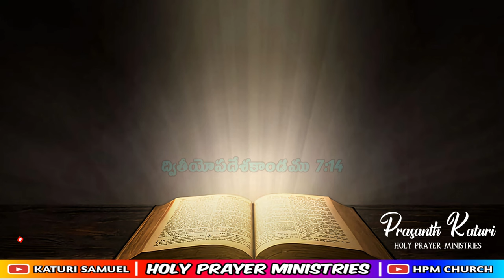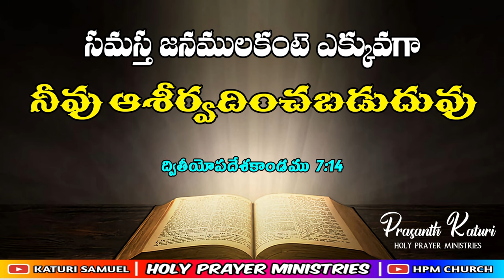Today's promise 27.08.2023 || KATURI SAMUEL